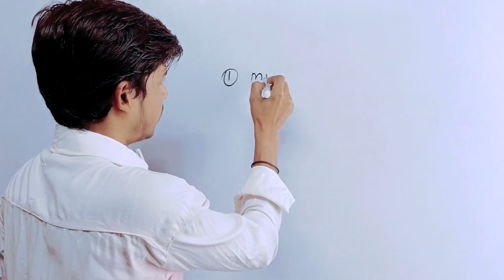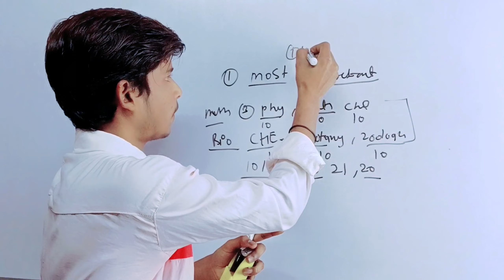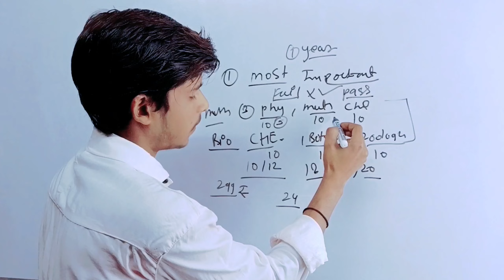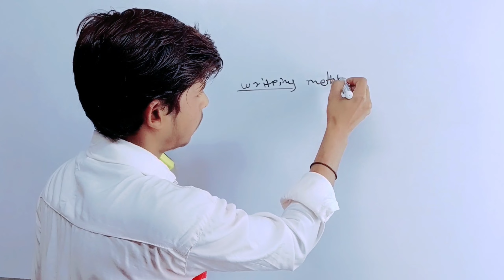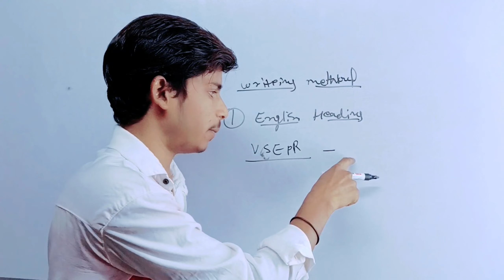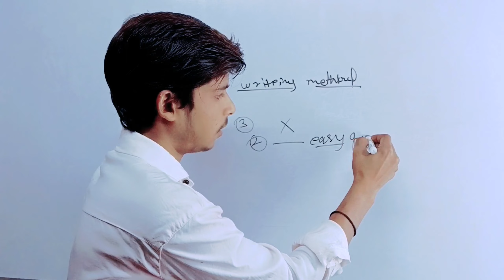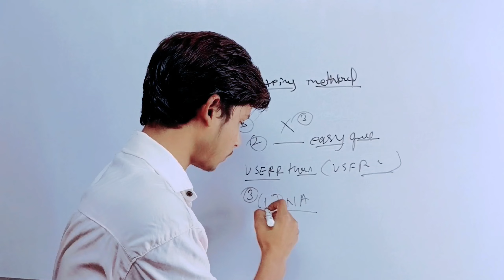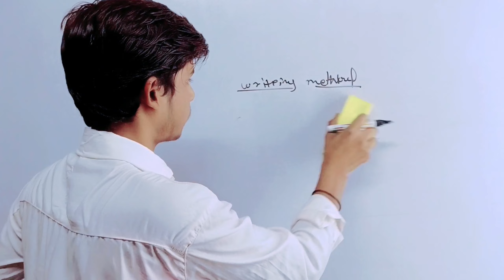B.A,B.SC EXAM 2023 STUDY TIPS | B.SC ki Taiyari kaise Karen 2023 | Bsc me Copy Kaise Likhe 2023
Bsc BA परीक्षा 2023 के लिए कैसे पढ़े और लिखे | Rajasthan University News Today| Uniraj news today

App Link 👇🏻🖇️👇🏻

Exam Date officials Websites 👇🏻👇🏻👇🏻